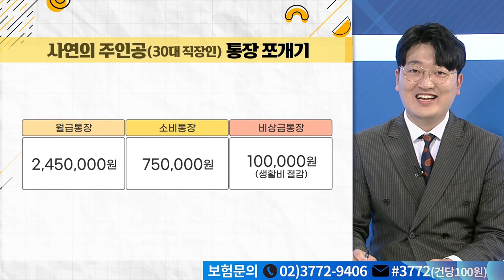비상금 어디까지 숨겨봤니?_구해줘 가계부 (20210427)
# 올바른 통장 쪼개기